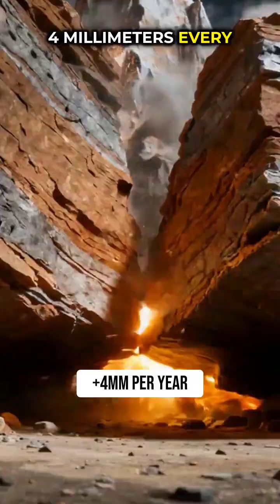Mount Everest is still growing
Mount Everest is already the tallest mountain on Earth… but here’s the twist: it’s still getting taller!
In this episode of Surprisingly Facts!, we dive into the mind‑blowing science behind why Everest continues to rise every single year. From tectonic plates crashing together to the tiny yearly growth that adds up over time, this quick fact will change the way you see the world’s most famous peak.
Ever wondered what it would feel like to climb a mountain that keeps growing while you climb it? Stick around — this one’s wild, weird, and wonderfully surprising.